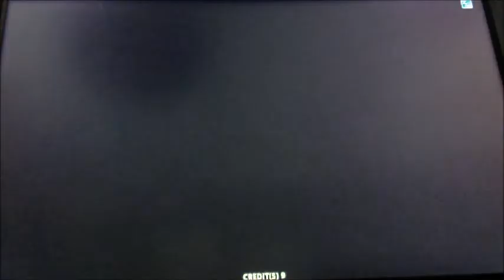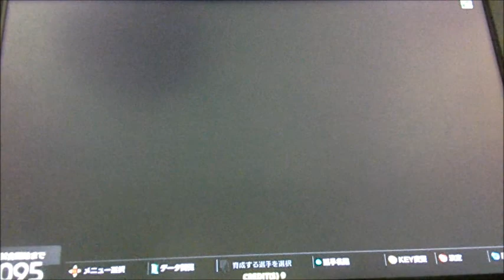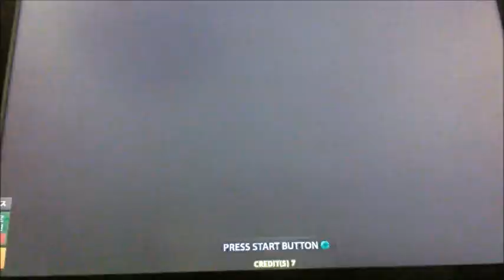WCCF17-18 【まぐまぐまぐろん】第29節 ／ ありがとうインザーギ、ＡＣミラン編最終回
・ブログ用のWORLD CLUB Champion Football 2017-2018、通称「ＷＣＣＦ」の動画です。ブログはコチラ

・まぐがやっている他のゲーム動画と違ってWCCF 17-18に関しては、実況無しの垂れ流しとなっております。今作から「フルバージョン」でお送りしております。今回は照明に悩まされないバージョンです。この動画は「マリオ・ケンペス」縛りチームです。

・さ、今回でエクストラカードキャンペーンで引いたフィリッポ・インザーギのチームはおしまいです。レア戦術「跳弾」という恩恵を感じられたかどうかは分かりませんが、毎回何かにつけて「ＡＣミラン縛り」ってのは今後もやるのかもしれませんね。